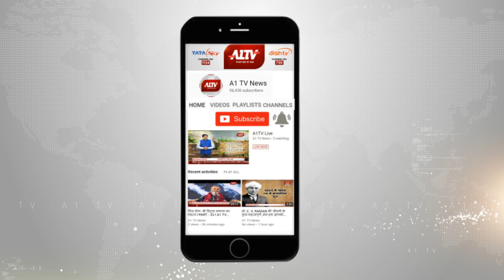पूर्व सीएम ने अजमेर स्थित झूलेलाल मंदिर में लगाई धोक